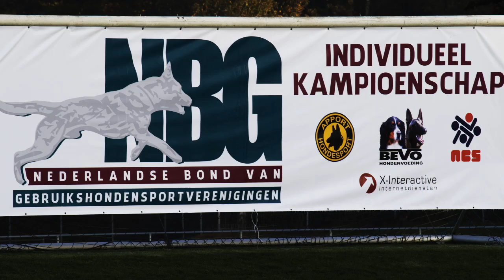NIK 2016 Jan Besseling Igor van Pasante Huis Protection 90 P